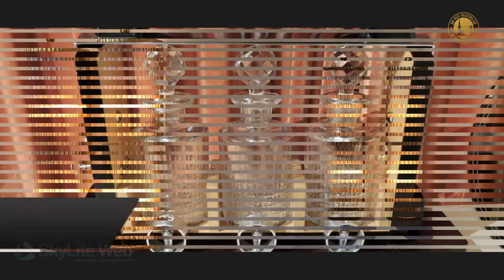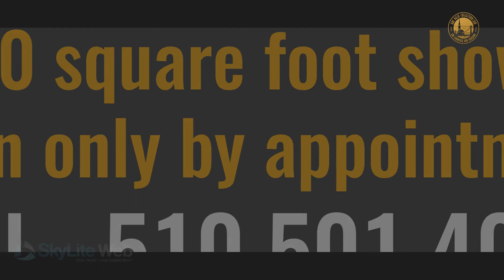High-quality Art Deco Statues | ArtDecoCollection.com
Authentic Art Deco Statues in Bronze, metals, and marble by sculptors including Chiparus, Le Faguays, Hugonnet, Colin and many more. Get the best quality on Art Deco Sculptors when you shop the largest online selection at ArtDecoCollection.com.